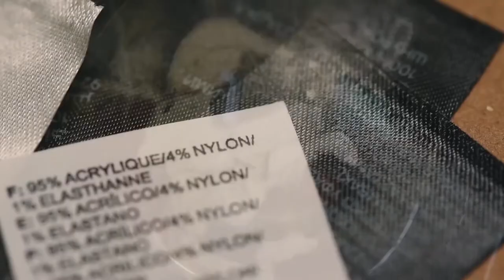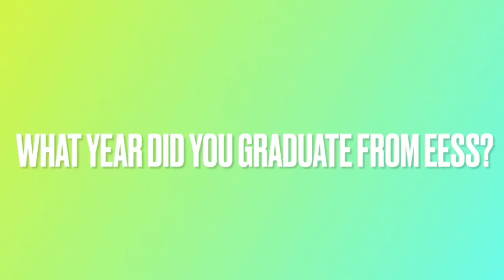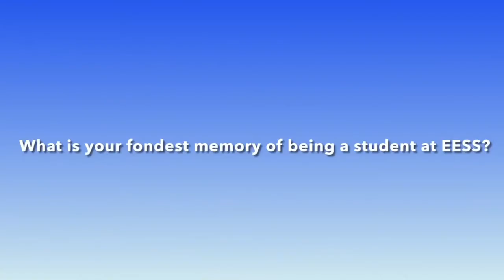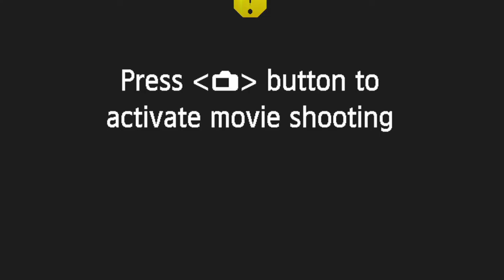EETV June 21, 2022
East Elgin's Morning Announcements